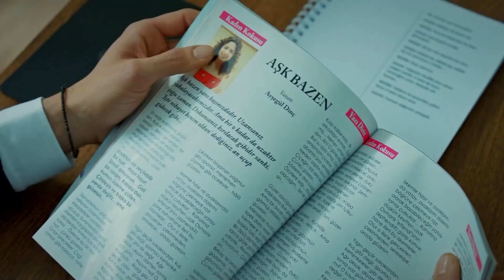Aşk ve Başarı Artık Bir Arada - İlişki Durumu Karışık 35. Bölüm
Ayşegül'ün dergide yazısı çıkıyor. SENİNLE GURUR
DUYUYORUM

İlişki Durumu Karışık 35. Bölüm Özeti:
Elif Can’dan boşanmak için Ayşegül’ün evini ister. Can bu durumu Ayşegül’den saklamaya çalışsa da, sonunda ortaya çıkar. Ayşegül’ün Elif’e vereceği tepki Can’ı şaşırtacaktır. İsmail ve Can, Elif’in isteklerine karşılık boşanma davasında Naci’nin şahitlik yapmasını sağlamaya çalışırlar ama Naci’nin bir şartı vardır.  Şahitlik işini duyan Mediha ise Naci’yi vazgeçirmek için elinden geleni yapar. Murat ise gizlice Ayşegül’ün dergide iş sahibi olmasını sağladıktan sonra durumu uzaktan kontrol etmeye devam eder. Ev konusunda istediği etkiyi yaratamayan Elif bu defa da Ayşegül’ün karşısına başka bir şantajla çıkar; Can’dan ayrılmazsa İso’yu ondan almakla tehdit eder. Hem evi hem de İso’nun velayeti tehlikeye giren Ayşegül ne yapacaktır?

KÜNYE
Yapım: MF Yapım-Faruk Bayhan
Yönetmen: Bülent İşbilen
Senaryo: Banu Kiremitçi Bozkurt